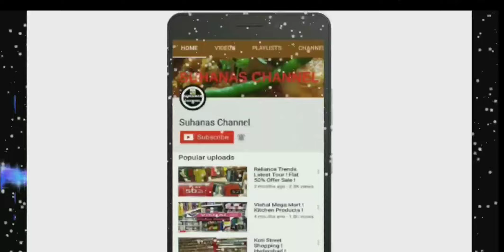Latest & Trendy Khafif Mehndi Design ! खफीफ मेहंदी डिजाइन !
Hi Friends,
welcome to Suhanas Channel.
Today I am sharing you Latest and Trending Khafif Mehndi Design.